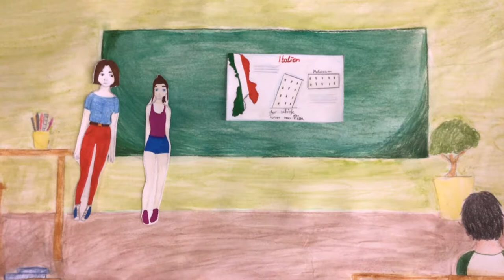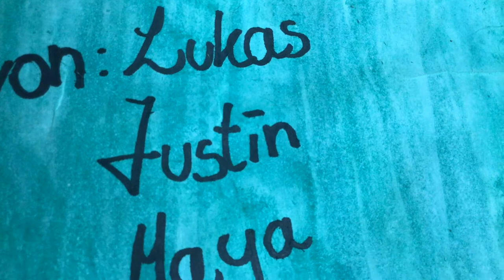Italien im Unterricht